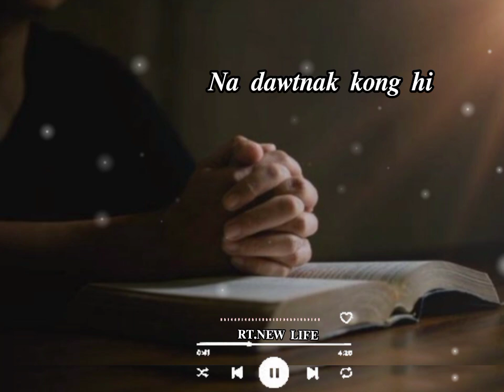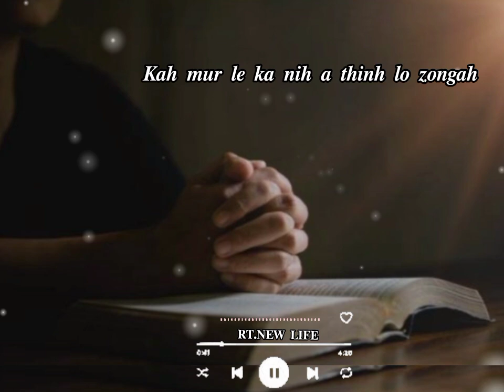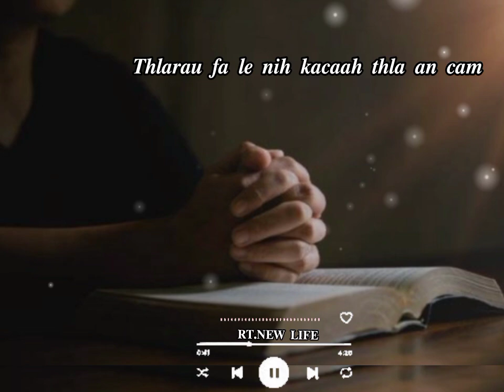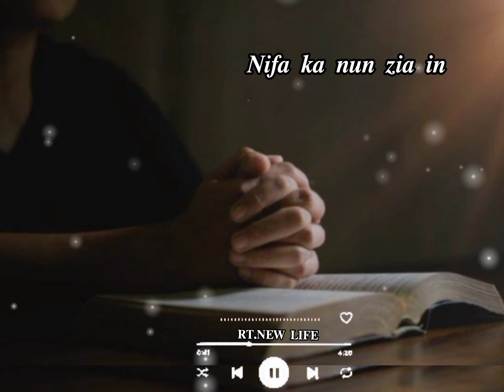𝐓𝐡𝐢𝐡 𝐚𝐡 𝐓𝐡𝐢𝐡 𝐡𝐧𝐚𝐰𝐡 𝐩𝐡𝐮// 𝐥𝐚𝐬𝐚 : 𝐍𝐠𝐮𝐧 𝐒𝐮𝐢 𝐩𝐚𝐫//𝐏𝐡𝐮𝐚𝐡 𝐭𝐮 : 𝐑𝐞𝐯.𝐇.𝐓𝐡𝐨𝐦𝐚𝐬 𝐓𝐢𝐚𝐥 𝐔𝐤